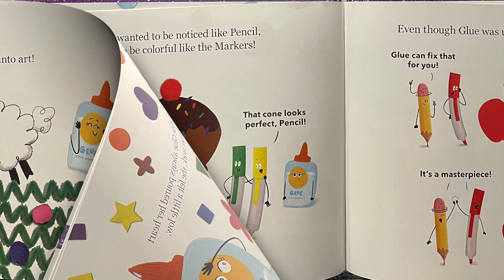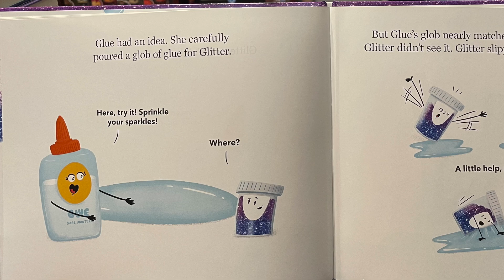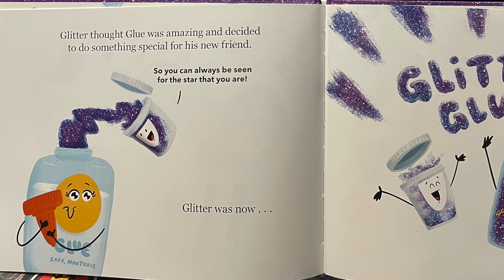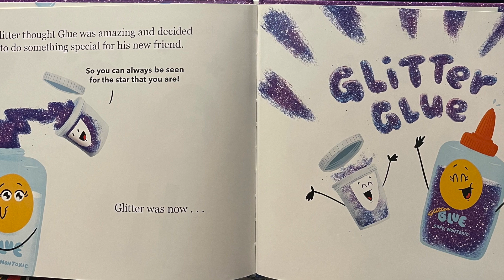When Glitter Met Glue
"Karen Kilpatrick & Germán Blanco's When Glitter Met Glue spotlights art’s unsung hero―a glue bottle―in a hilarious and clever story that encourages self-acceptance and spurs us all to recognize our inner shimmer."